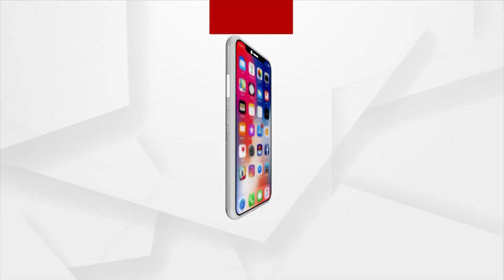Black Stone Mining Rampant In Jajpur